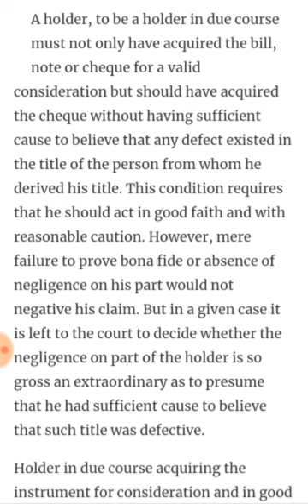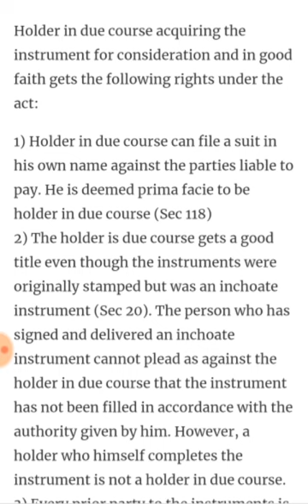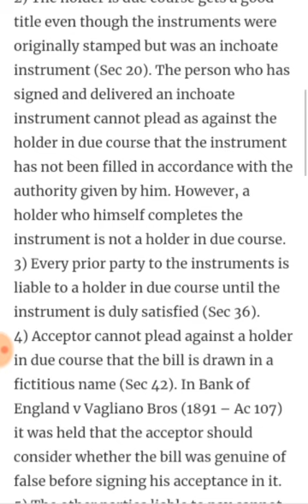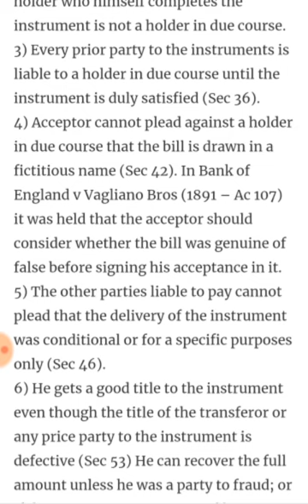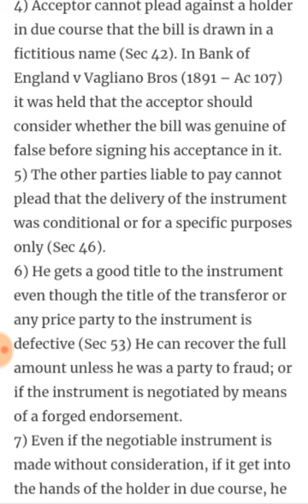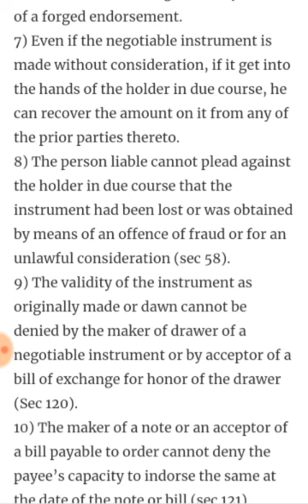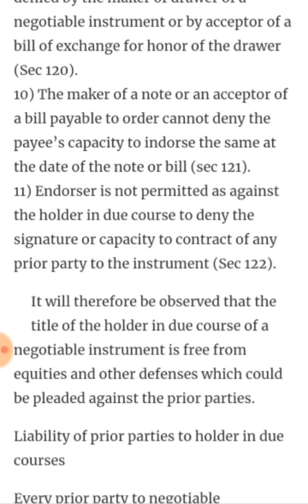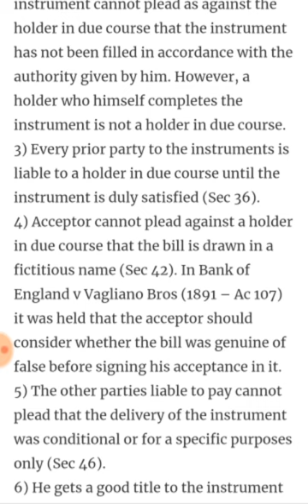Rights and privilege of holder in due course | Tamil | jaiib caiib exam series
This video explains all about the rights and privilege of a holder in due course in a condition.